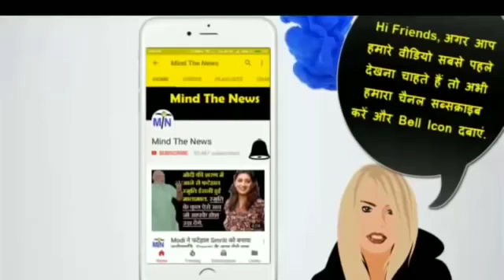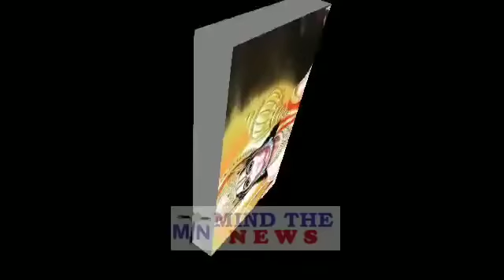India Against Modi: अभी 5 मिनट पहले आयी 5 जरुरी ख़बरें जिन्होंने Modi BJP की उल्टी गिनती शुरू कर दी.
Mind The News is the fastest growing HindiNewsYouTubeChannel of India. We mostly cover Latest Viral & Trending News from Indian Politics like NarendraModi etc. We have already achieved milestone of 40+ Million views and still counting. We rank among top MostPopularYouTubeChannelsIndia (in Hindi News Category). BJPLatestNewsinHindi.